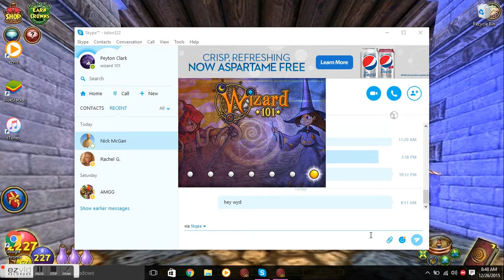2016 goals for youtube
hey guys these are my channel goals for 2016 sorry its so quiet it was like 4 am when i made this after not haveing sleep for 2 days :P